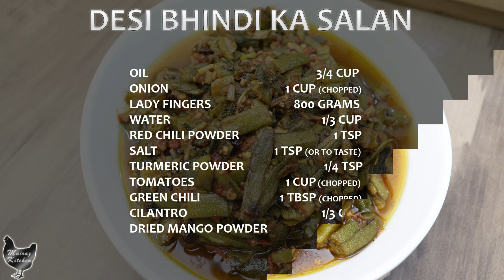DESI BHINDI KA SALAN | How to Make Easy Okra Recipe | Dhaba Style Bhindi masala Recipe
DESI BHINDI KA SALAN, Easy Okra Recipe, Dhaba Style Bhindi masala Recipe, in this video of masala desi Bhindi ka salan Recipe, Mairaz kitchen is making tasty bhindi ki sabzi, to make Bhindi ka salan Recipe we need:
INGREDIENTS to make Desi Bhindi Ka Salan Reicpe:
OIL                                                           3/4 CUP
ONION                                         1 CUP (CHOPPED)
LADY FINGERS                             800 GRAMS
TOMATOES                                1 CUP (CHOPPED)
GREEN CHILI                            1 TBSP (CHOPPED)
CILANTRO                                               1/3 CUP
DRIED MANGO POWDER                   1/4 TSP

Watch our video to know about method of making Tasty Desi Style Bhindi ka salan Reicpe by Mairaz kitchen, hope you will like this delicious bhindi recipe must try and let Mairaz kitchen know how did you like Bhindi masala Reicpe.